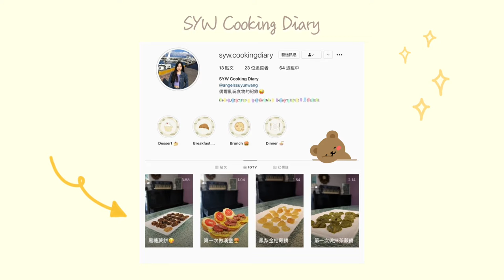【SYW Cooking Diary】蕨餅系列：黑糖、黑糖鮮奶、抹茶、鳳梨金桔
00:00 黑糖蕨餅
04:05 黑糖鮮奶蕨餅
06:43 抹茶蕨餅
07:48 鳳梨金桔蕨餅

拍攝日期：2021年8、9月
拍攝工具：Oppo R11
剪輯工具：Meitu & iMovie & Capcut